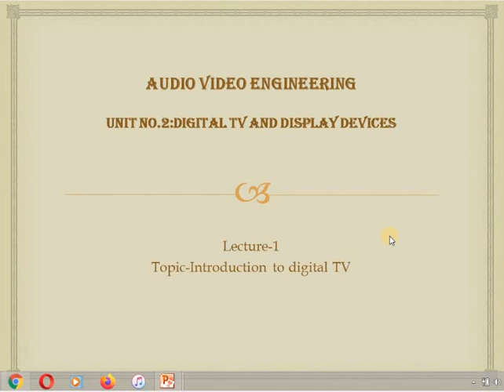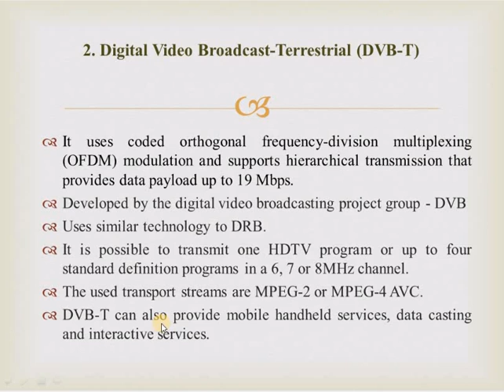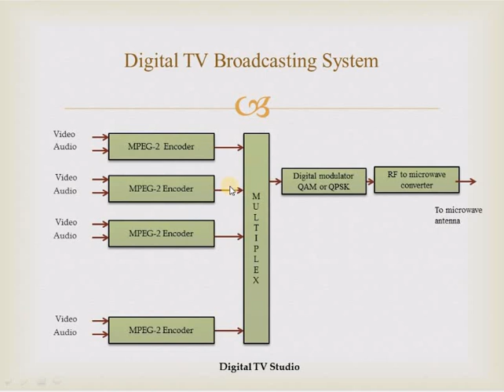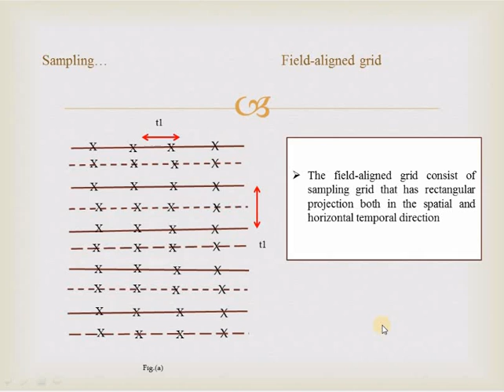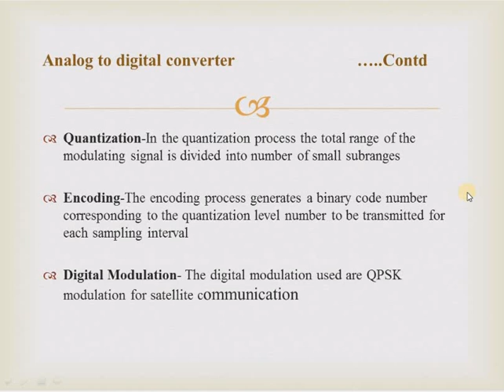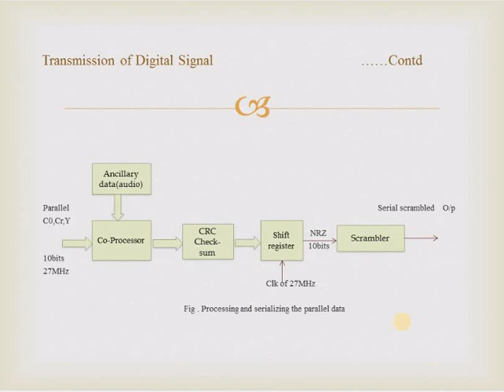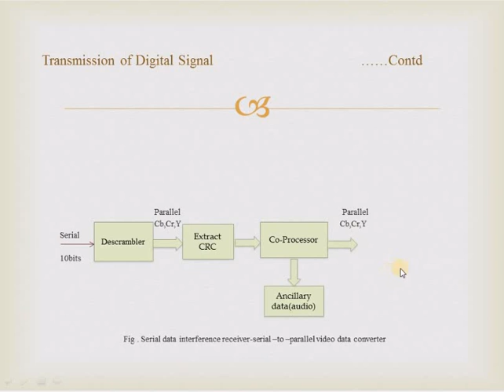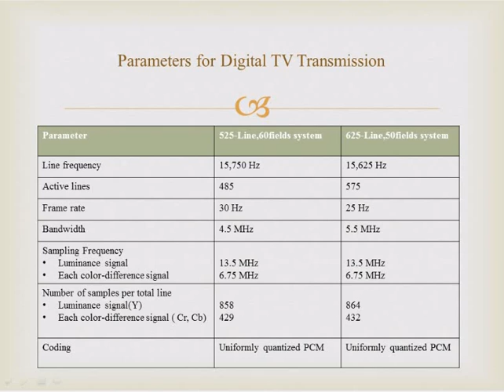Digital TV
Introduction to Digital TV and display devices